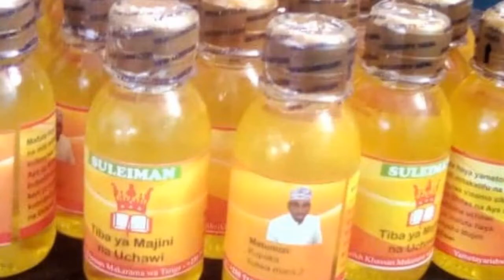SUBHANA ALLAH DAWA INAYOTIBU BAWASIRI KWA HARAKA SANA